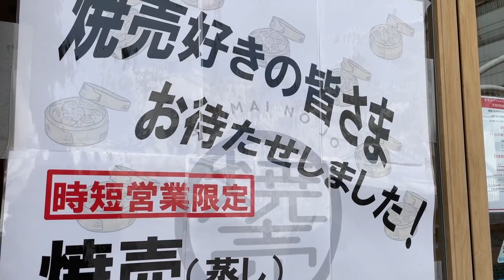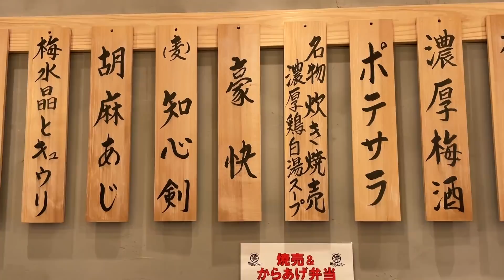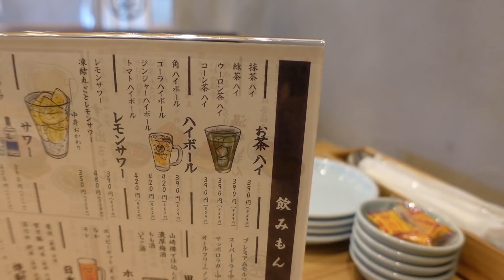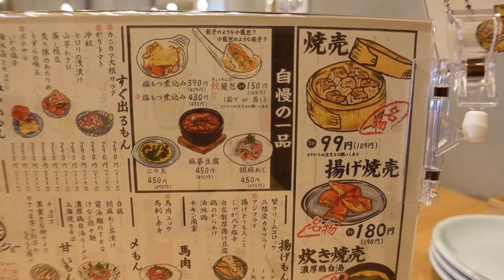567円で2時間の焼売食べ放題で店の記録を更新する大食い。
前代未聞の神企画！【焼売のジョー】さんが時短営業限定の【焼売 食べ放題】を567円(税込620円)で開始！
焼売のおいしさには定評のあるお店でお腹いっぱい食べてきました！！

東京都多摩市落合1-41-1 マグレブwest 2F-B

☆楽曲提供
【Asylum audio】様

【OtoLogic】様